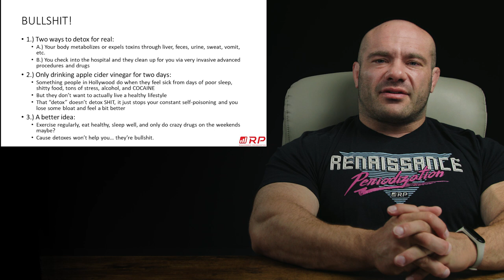Detoxes are BULLSH*T!